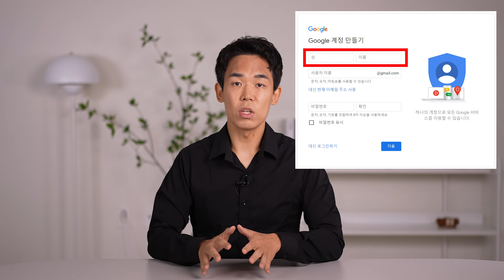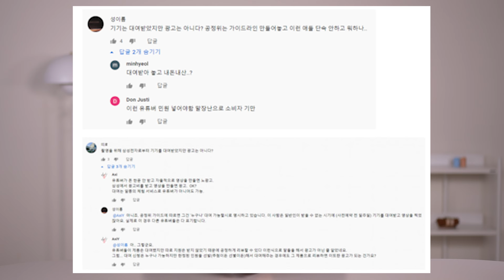죄송합니다. 테크몽입니다.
피해를 입으신 모든 분들께 죄송합니다.